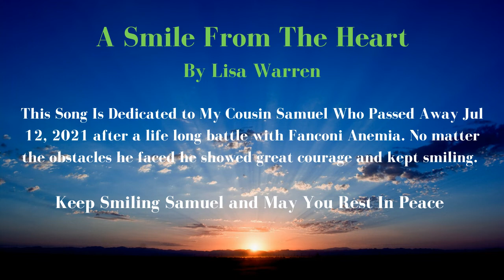Calming Harp Music - A Smile From The Heart - By Lisa Warren (RIP Samuel)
Calming Harp Music - A Smile From The Heart - By Lisa Warren (RIP Samuel). This Song Is Dedicated to My Cousin Samuel Who Passed Away Jul 12, 2021 after a life long battle with Fanconi Anemia. No matter the obstacles he faced he showed great courage and kept smiling. Keep smiling Samuel and may you rest in peace, you will be greatly missed by everyone. Love you.

Stay well everyone